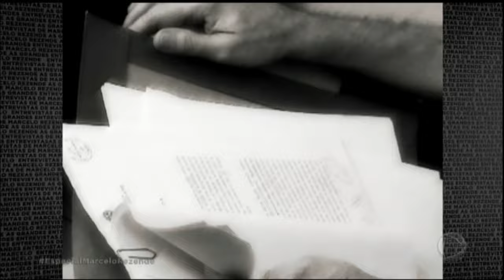Hildebrando Pascoal se defende de acusações contra tráfico de drogas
Com os inquéritos em mãos, Hildebrando apontou "erros" jurídicos e afirmou ser inocente. Em certo momento, o ex-deputado se irritou com as perguntas de Marcelo Rezende e ameaçou abandonar a entrevista.